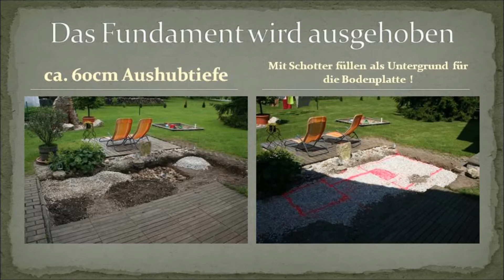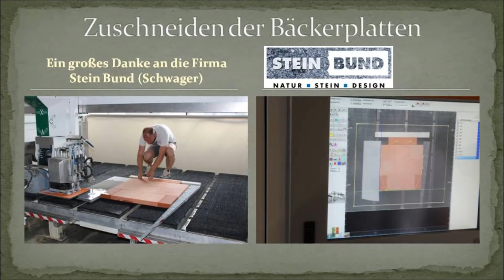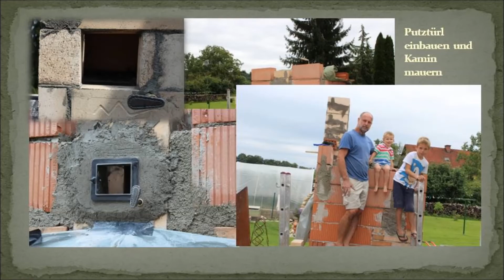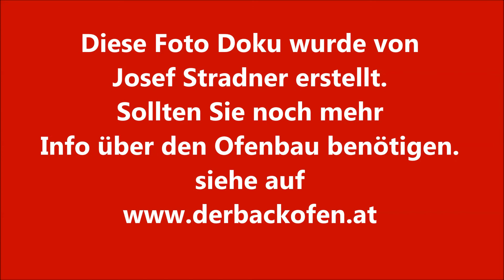Brot aus dem Holzbackofen der Ofenbau 2014